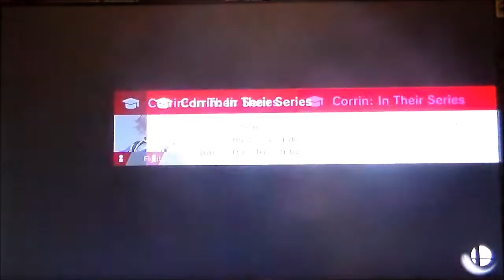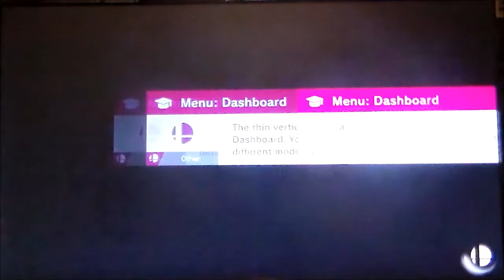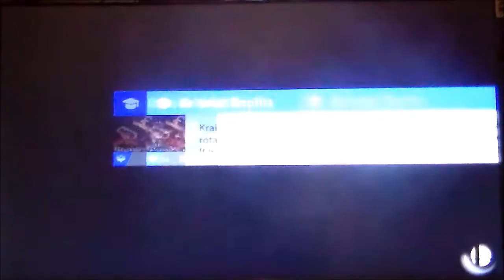Super Smash Bros. Ultimate - World of Light episode 31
Every fight is starting to become a struggle, yeesh.